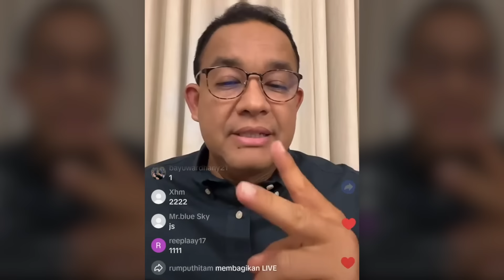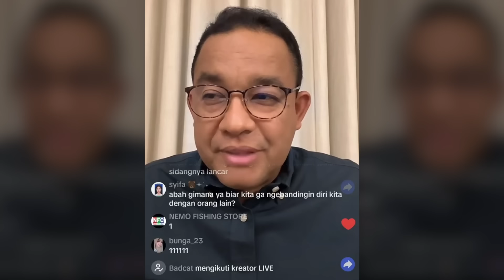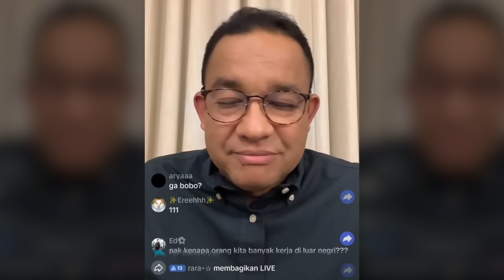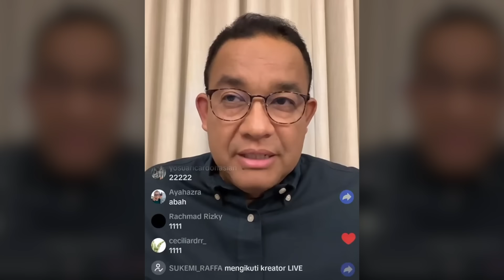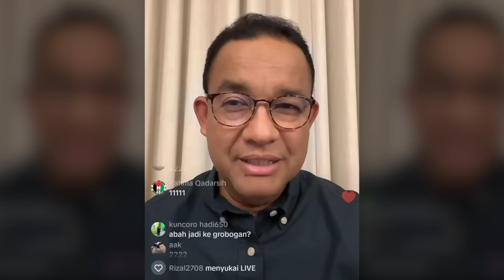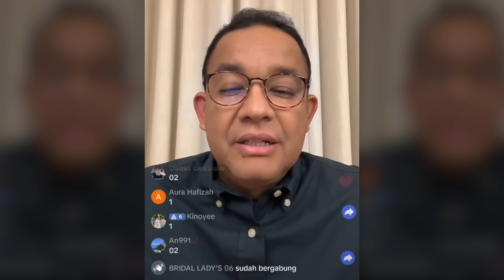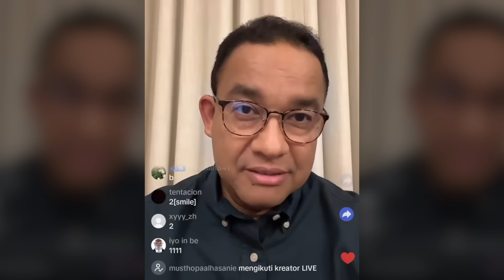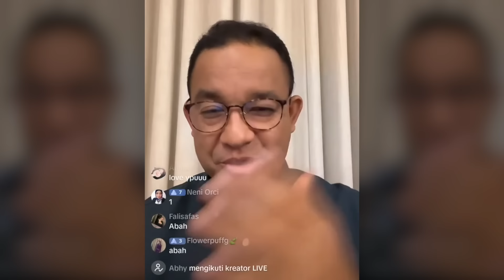🔴 Pesan Untuk Cak Imin Sebelum Debat Cawapres❗️Bercampur Cerita Abah❗️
Tinggalkan jejak dengan komentar terbaik. Agar lebih semangat membuat konten. Mari bersama menyebarkan informasi bermanfaat untuk kerukunan bersama dan kemajuan Indonesia. Mendukung @aniesbaswedan menjadi Presiden 2024.